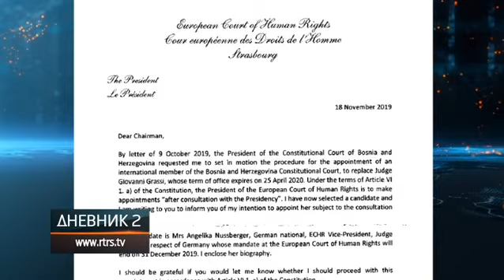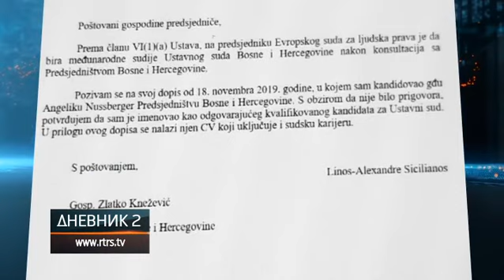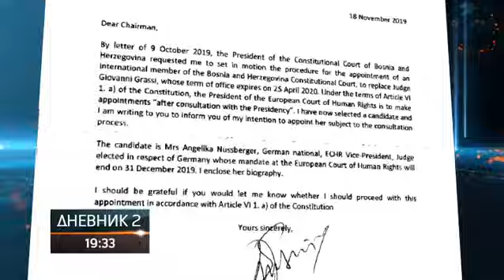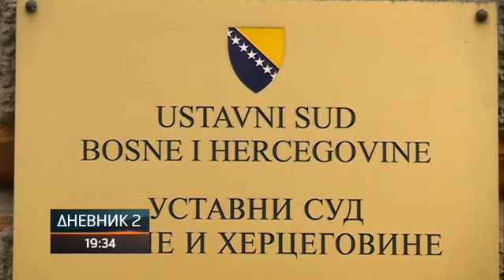Komšić prećutao imenovanje novog stranog sudije